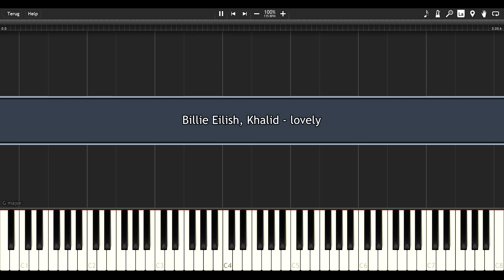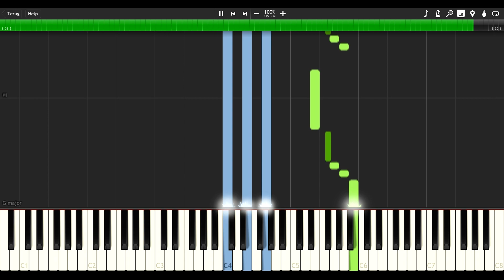Billie Eilish & Khalid - Lovely - EASY PIANO TUTORIAL